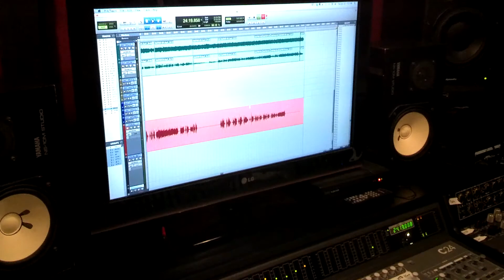Glengarry Leads Recording Session - "Meyers" Vocals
Glengarry Leads recording the song "Meyers' at Trading 8's Recording Studio, Paramus, NJ, 2014. Pete Costello on the vocals.

4 song EP coming soon.